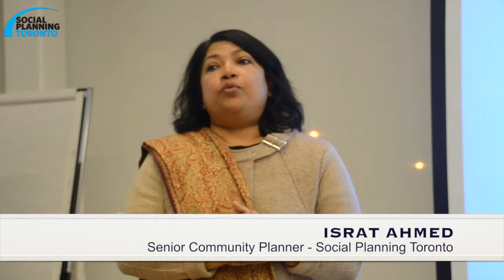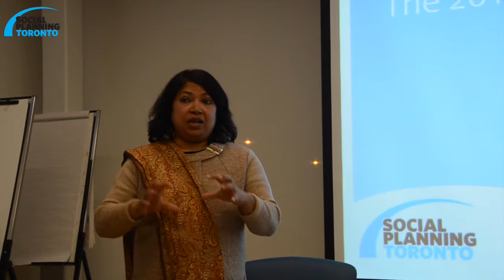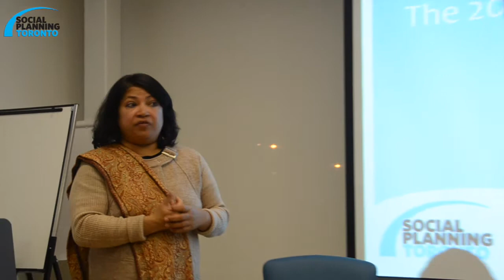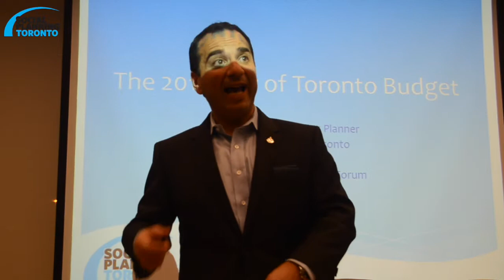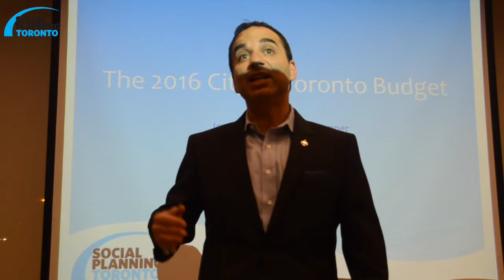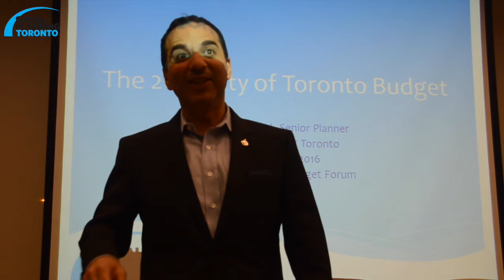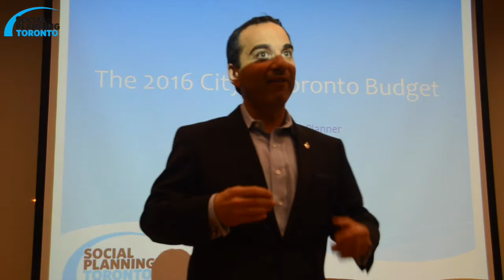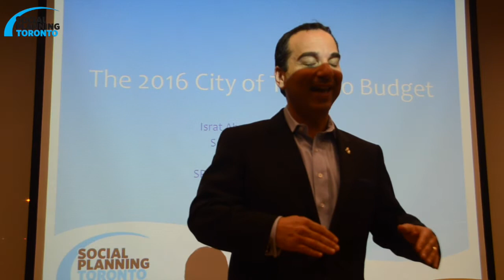MP Michael Levitt - North York Budget Forum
City of Toronto Budget 2016